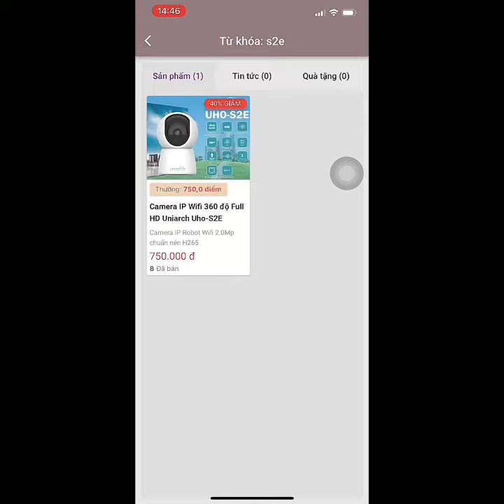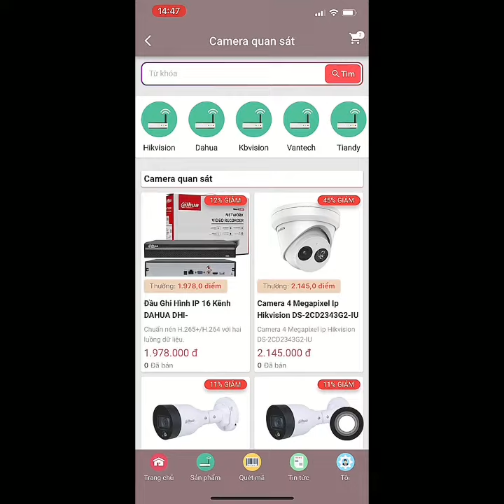Hướng dẫn cách kiếm tiền trên app MY PLACE